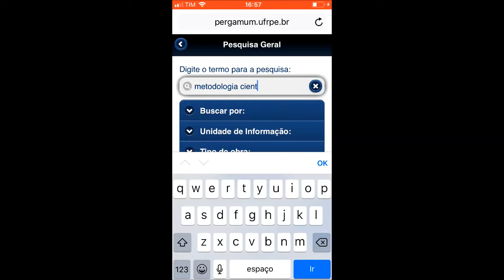Vídeo Pergamum Mobile Pesquisa